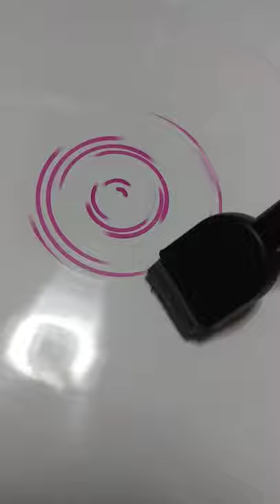今日のろくろ遊び。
ろくろの上にホワイトボードをのせてペンで遊んでいます。
今日は赤色を使いました。